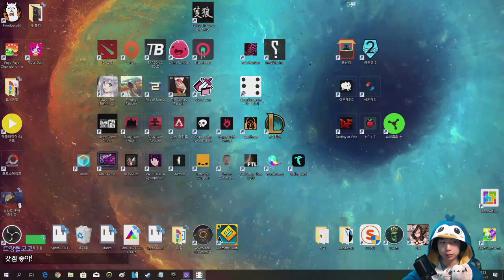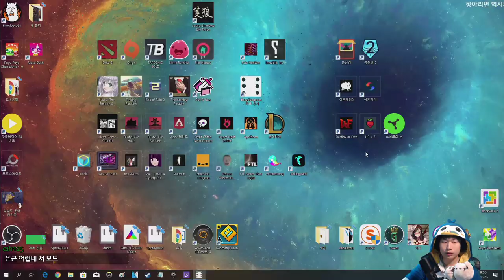발명가 2눈 가젯을 두 개씩 {Dicey Dungeons} {다이시 던전}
운이 없었어... 마지막트라이 51:14